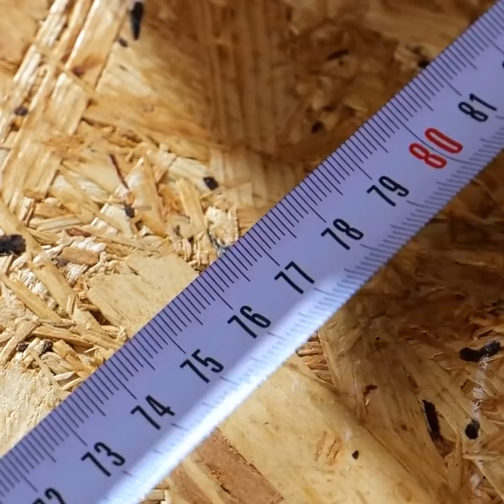TUTORIAL PARA RESTAURAÇÃO DE MÓVEIS PARA AJUDAR A ECONOMIZAR DINHEIRO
Descrição
MINUTAGENS:
0:08 Restauração de cadeira envergada
3:34 Renovação de poltrona
6:29 Renovação da mesa velha da cozinha
9:31 Ideia barata para mesa
12:31 Mesa com pratos móveis